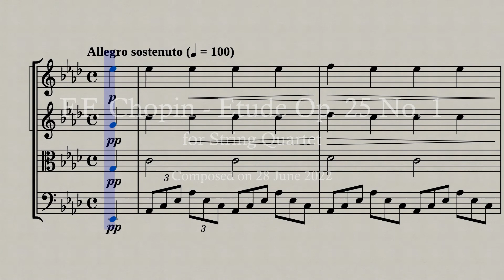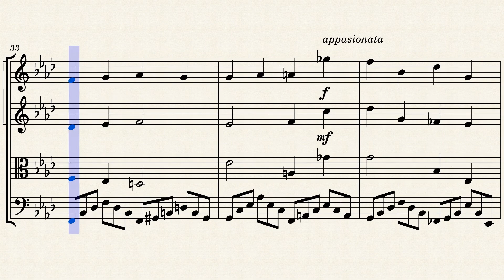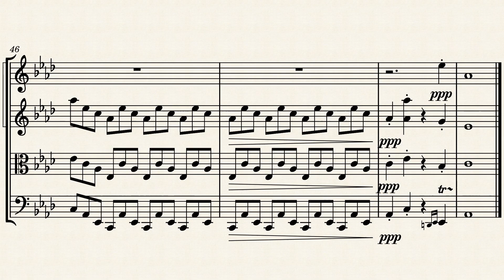Etude Op. 25 No. 1 (for String Quartet)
An arrangement of Chopin's Etude Op. 25 No. 1 "Aeolian Harp" for string quartet.

Composed on 28 June 2022.